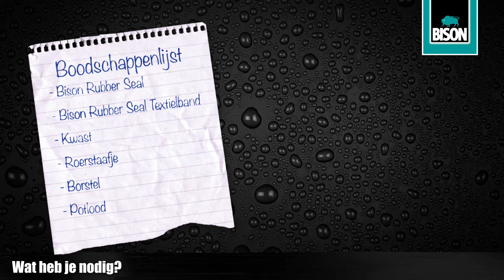Bison Rubber Seal - Hoe maak je voegen waterdicht?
Last van lekkage of wil je het juist voorkomen? Met Bison Rubber Seal maak je je voegen waterdicht en voorkom je lekkage.

Bekijk hier de video en zie hoe makkelijk het is!